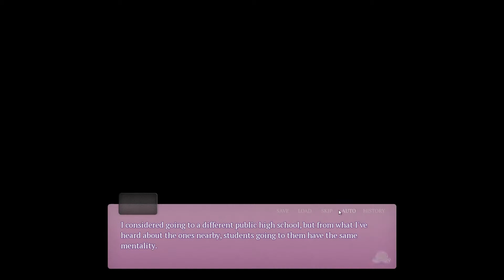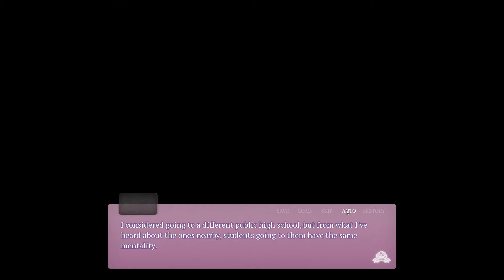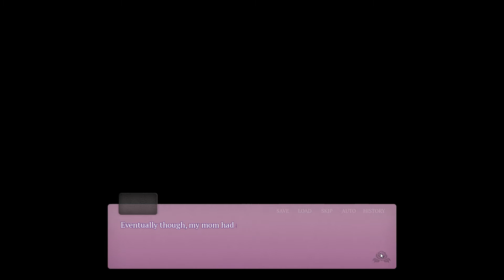My Life as a Maiden Gameplay PC ( 1080p 60fps )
Maiden's Heart Academy is a strict all-girls high school that is well known for having students that end up being very successful. The girls are also admired for their generosity and politeness. It is at this school that the protagonist, a 17-year-old male, ends up attending after his mother has him enrolled. Although reluctant at first, the headmistress of the school decides to let him in when she meets him and hears that the protagonist was heavily bullied for his feminine looks and personality. The only condition is that he must dress as a girl at the school and keep the fact that he is actually a boy from getting out.